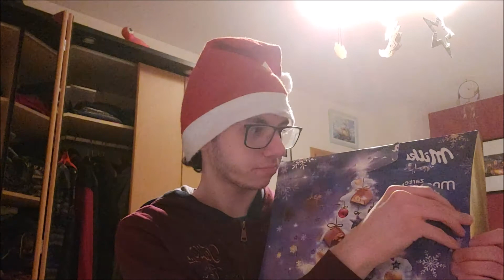Es dauert noch 2 Wochen - Adventskalender 2021 Türchen 10